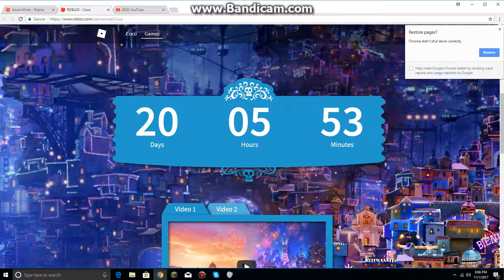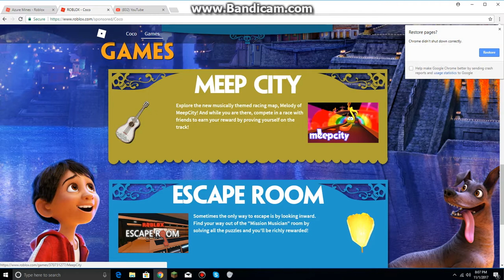Disney Pixar Coco On Roblox?? *Update*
I don't know why I have to say it in a different way. Also that song is stuck in my head, so I have to say the word "coco" is a different way for fun. I know it's cringe, you don't have to say oh that's cringe or something like that, I know.

Update About MM2: I might not be doing mm2, becuase I'm bored of it and there's no point like no achievement. I might play it again at some point, who knows when though.